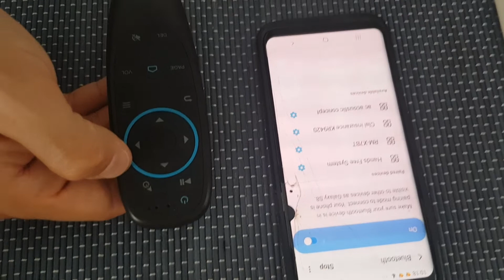Bluetooth remote not connecting